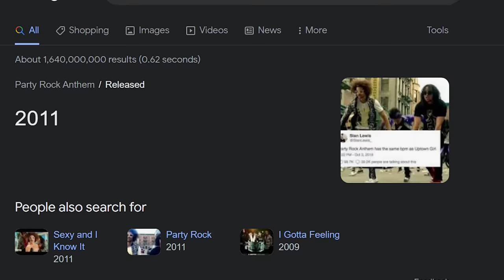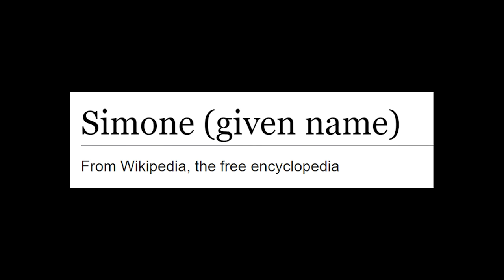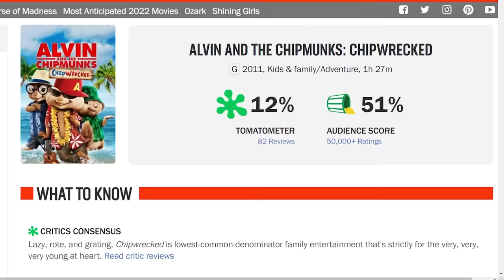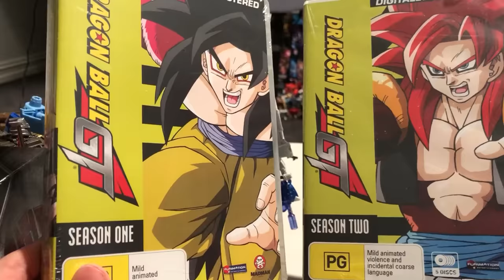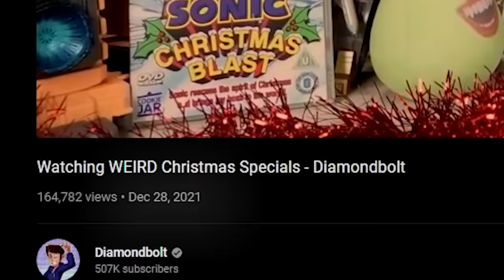ALVIN AND THE CHIPMUNKS 3: CHIPWRECKED (w/ ZACHxFULLER!) - Diamondbolt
Hey, back off man, I'm a pelican.

Special thanks to ZACHxFULLER for joining me once again for another Chipmunk video!

FOOTAGE SOURCES:
"TRANSFORMERS: Devastation - Soundwave Boss Fight 2 - Prime Difficulty" - Marius